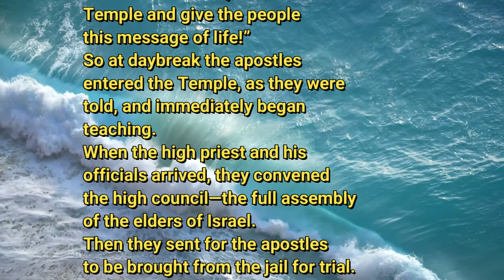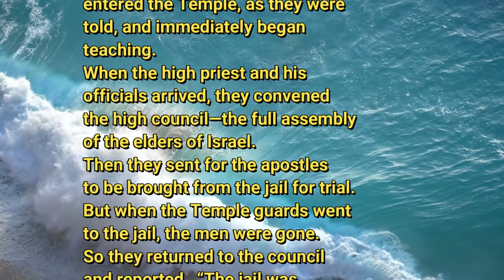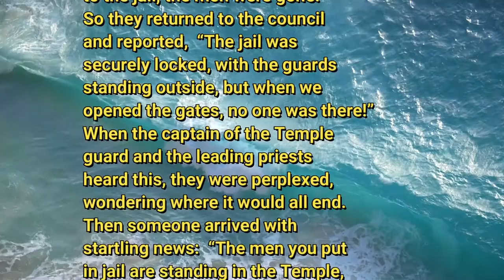6 19 20 Empty Spaces That Tell a Story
About miracles...